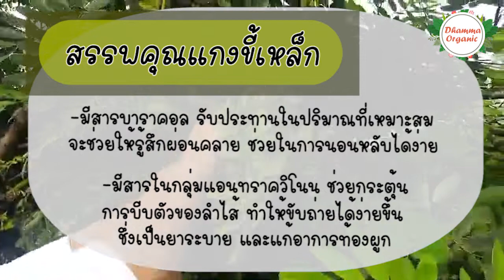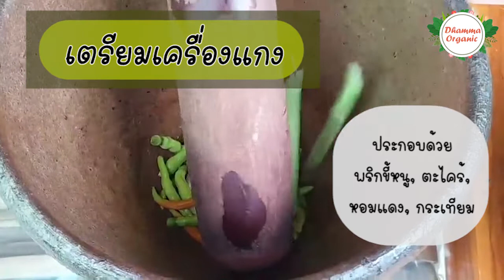แกงขี้เหล็ก แบบอีสาน (สูตรมังสวิรัติ) CASSIA LEAF SOUP ESAN STYLE FOOD | EP.42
ขี้เหล็ก Thai Copperpod เป็นผักพื้นบ้านของไทยและเป็นพืชสมุนไพรที่ใช้ใบอ่อนและดอกอ่อน ซึ่งมีรสขม ช่วยทำให้เจริญอาหาร นอกจากนี้ ใบขี้เหล็กมีคุณค่าทางโภชนาการที่อุดมไปด้วยวิตามินและเกลือแร่ที่จำเป็นต่อร่างกาย ได้แก่ ใบขี้เหล็กเป็นแหล่งของธาตุเหล็ก และดอกขี้เหล็กเป็นแหล่งที่ดีของ provitamin A  vitamin C บีตา-แคโรทีน บำรุงสายตา ผิวพรรณ ช่วยเพิ่มภูมิต้านทานโรค ทำให้แผลหายเร็วขึ้น มีฤทธ์ต้านอนุมูลอิสระ (antioxidant) ช่วยลดความเสี่ยงในการเกิดโรคมะเร็ง มีเส้นใยอาหารช่วยในการขับถ่าย ในใบขี้เหล็กยังพบสารซึ่งมีฤทธิ์กดประสาทส่วนกลาง แก้เครียด สงบประสาทได้ดี ช่วยให้นอนหลับสบาย และระงับอาการตื่นตัวทางประสาทได้

รับชมคลิปสูตรอาหารและขนมทั้งหมดของเราทางยูทูปได้ที่